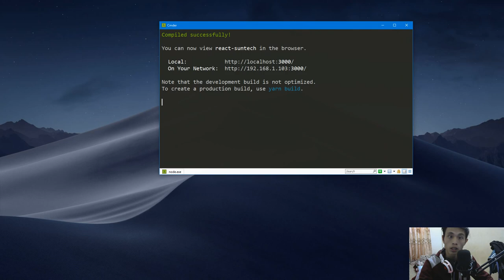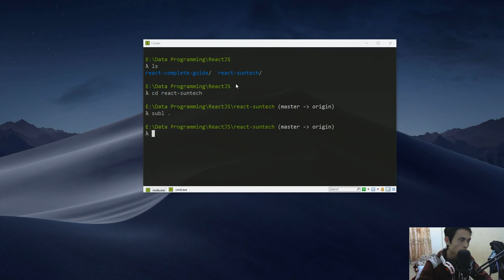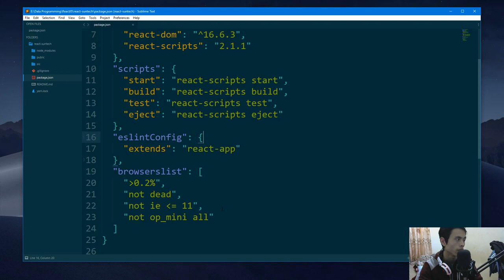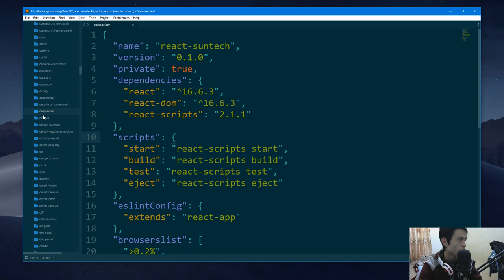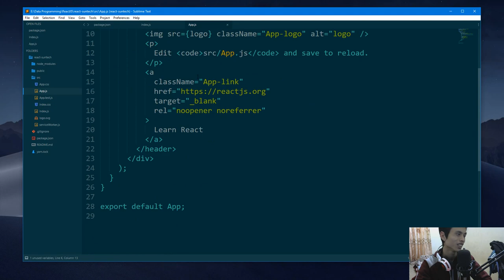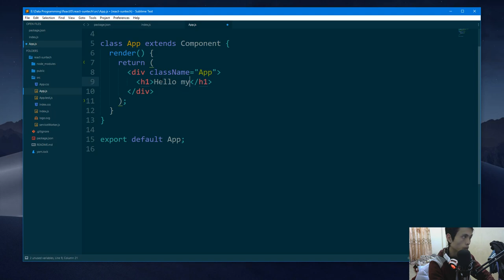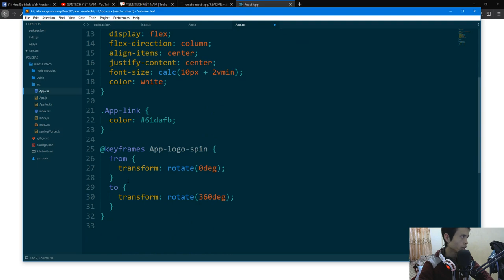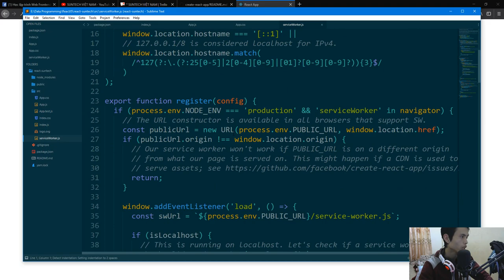04 - Tìm hiểu sâu hơn về cấu trúc file và thư mục trong React Js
Giới thiệu chi tiết cấu trúc file và thư mục trong React Js. Qua đó giúp các bạn hiểu hơn ý nghĩa của từng Folder và file trong ReactJs
Các thẻ hash tag liên quan đế bài học